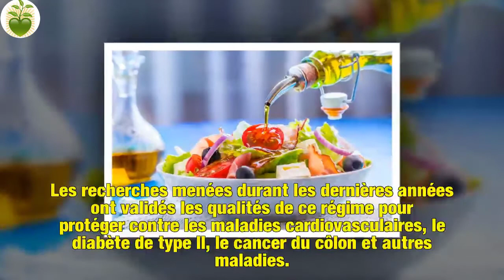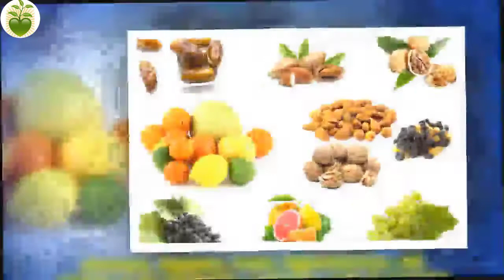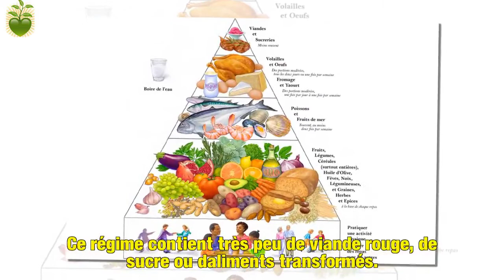Le regime mediterraneen ou Cretois, un gage de longue vie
Les recherches menées durant les dernières années ont validés les qualités de ce régime pour protéger contre les maladies cardiovasculaires, le diabète de type II, le cancer du côlon et autres maladies.